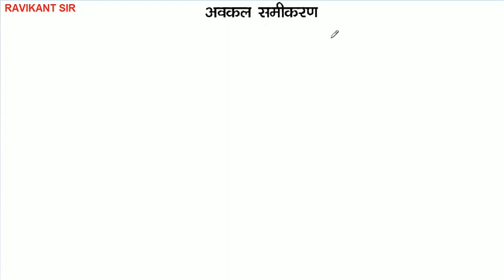अवकल समीकरण | Class 12th Maths | Dr. Harswaroop Sharma | Chapter 9 | अवकल समीकरण का हल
अवकल समीकरण | Differential Equation | Class 12th Maths | Dr. Harswaroop Sharma | Chapter 9 | अवकल समीकरण का हल

इस विडियो में अवकल समीकरण का हल : चर पृथकीकरण विधि को बताया गया है |